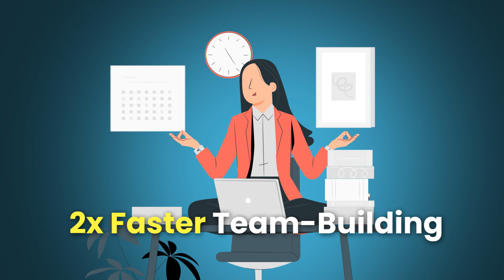Winning the Media with Modern PR Strategies (w/ Peggy Wu)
However, unlike established markets, navigating the PR landscape in Southeast Asia requires a more nuanced approach.

This diverse region is steeped in rich cultural nuances, varying media ecosystems, and rapidly evolving industries. These factors significantly impact how people consume information, build trust, and engage with brands, necessitating a strategic PR approach. In this age of constant change, how can businesses stay ahead of the curve and successfully establish themselves in the region?

In this episode, we go beyond simply outlining tactics. Join us as we tackle the intricacies of developing a robust SEA-focused PR strategy, establishing why the role of "strategic communication" can be a game-changer for your expanding business. We cover media relations, message amplification, brand equity growth, and more.